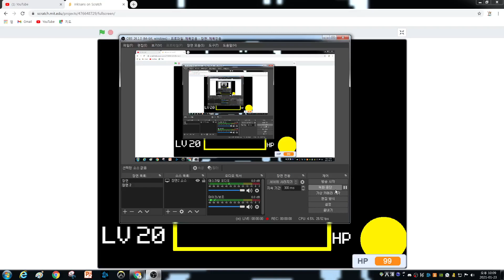잉크가 빡치면 생기는 일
데모버전임